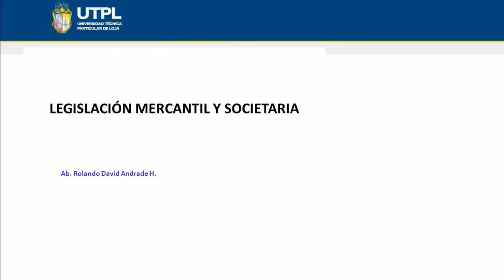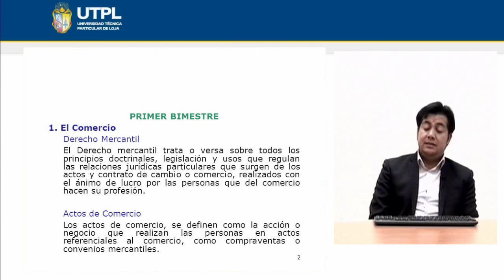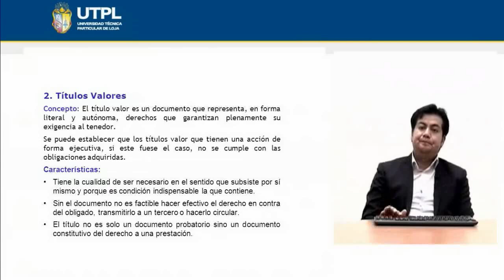UTPL EL COMERCIO [(ÁREA ADMINISTRATIVA)(LEGISLACIÓN MERCANTIL Y SOCIETARIA)]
Area Administrativa
Legislación Mercantil y Societaria
Tema: El Comercio
Ponente: Ab. Rolando Andrade Hidalgo